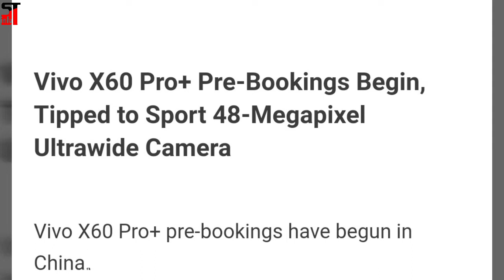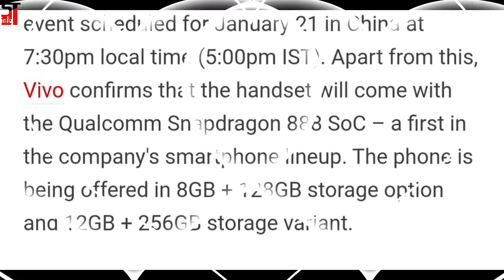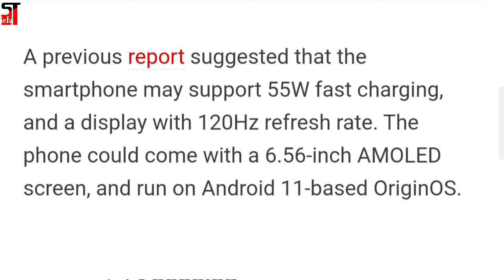Vivo X60 Pro+ Pre-Bookings Begin, Tipped to Sport 48-Megapixel Ultrawide Camera for first time 🔥🤩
Vivo X60 Pro+ pre-bookings have begun in China. Vivo has also revealed some specifications that confirm some earlier speculations. As per the listing on the company's Chinese online store, the smartphone will be powered by the Qualcomm Snapdragon 888 SoC. Additionally, a tipster has claimed that the smartphone will come with a 50-megapixel main camera and 48-megapixel ultrawide snapper on the back.

The smartphone is likely a more powerful version of the Vivo X60 and Vivo X60 Pro smartphones that were launched in December.

comments me boliye aapko ye phone kaisa laga?